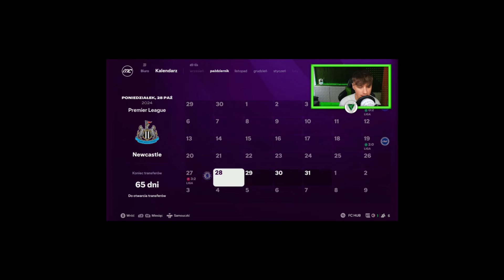CUDEM mamy TOP 4 NA KONIEC ROKU?! [#3] | NEWCASTLE TO GLORY | FC 25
Dołącz do osób wspierających kanał za symboliczne 8zł, a otrzymasz niesamowite bonusy!
DZIĘKUJE SERDECZNIE WSZYSTKIM WSPIERAJĄCYM!

KARIERA FC 25 NEWCASTLE
NAPRAWA NEWCASTLE
NEWCASTLE KARIERA MENADŻERA
😄PODOBAŁ CI SIĘ MATERIAŁ? ZOSTAW SUBSKRYPCJĘ Z DZWONECZKIEM I ŁAPKĘ W GÓRĘ!
Cześć, nazywam się BRET! Moim zadaniem jest tworzenie dla Was jak najlepszego kontentu z